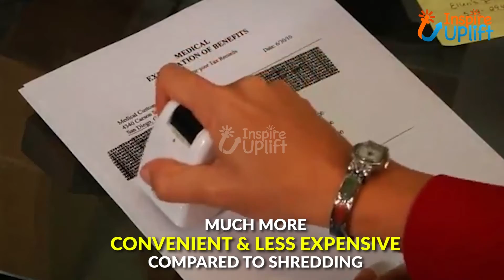Top 23 Cool Office Gadgets For Everyone 2020 - Inspire Uplift Trending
Get some cool office gadgets and revamp your workplace, or surprise your lovely workmates with them on any occasion. Check them here!

Change your office routine and bring some exciting tools or products to add fun to your work. Also, some of these cool office gadgets would help to relax your mind with their presence. So, grab them and thank us later.

Give this video a big thumbs up! Please share it with others!

Keep Watching!